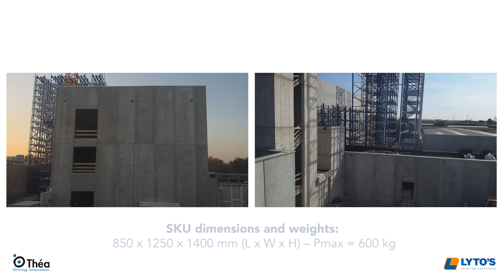Magazzino automatizzato Farmila Thèa a Settimo Milanese.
• Overall dimensions of the warehouse : 48,5 x 20 x 33,7 m (L x W x H)
• Storage capacity : 6052 SKU
• SKU dimensions and weights : 850 x 1250 x 1400 mm (L x W x H) – Pmax = 600 kg
• Number of aisles : 3 aisles in double deep storage
• Rack finishing : thermosetting epoxy-polyester powder paint
• Cladding : sandwich panels, thickness 150 mm, mineral wool as insulation material, class of fire reaction A2s1d0 according to UNI EN 13501-1, external surface with special paint guaranteed 30 years, 7 color bands
• External aesthetic finishing : on 2 sides, mirror effect lapped aluminum plates
• Roof : waterproofing membrane laid on the roof, guaranteed 20 years. Certified safety line for maintenance
• Accessories : fast sliding doors
• Fire protection: 3000 spk